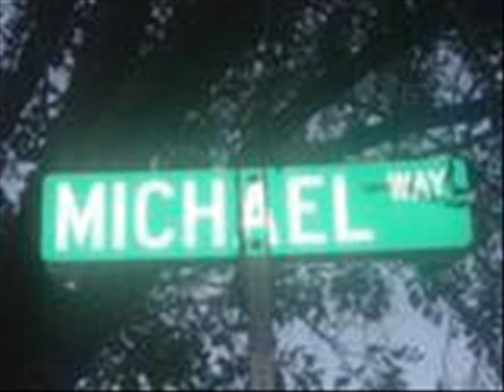Mikey Way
""read title""
""watch Video""